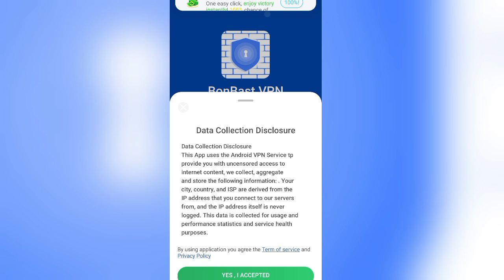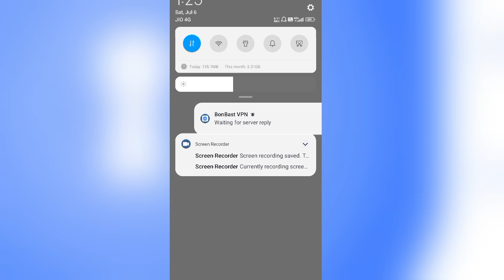Bonbast Vpn App Kaise Use Kare || How To Use Bonbast Vpn App | Bonbast Vpn App Review